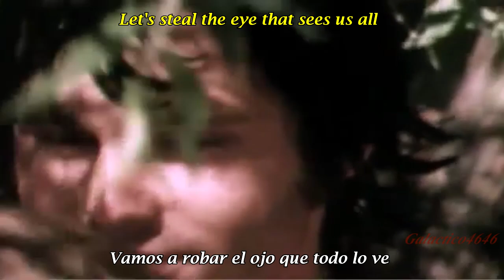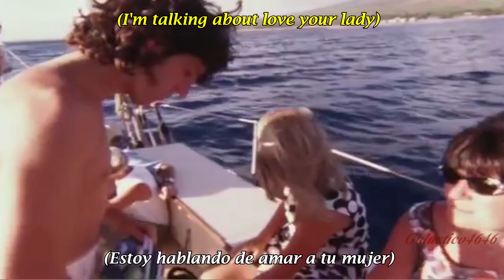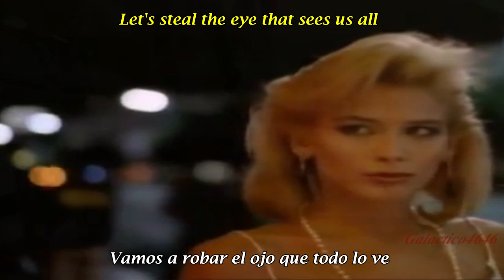The Doors - UNDER WATERFALL | Subtitulado en ESPAÑOL & LYRICS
The Doors - UNDER WATERFALL Lyrics + Subtitulos en Español

He's talking about love... :3